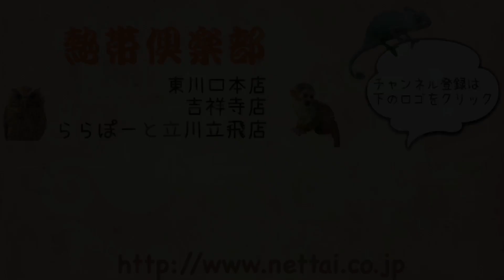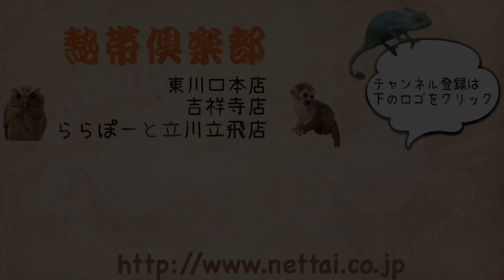元気いっぱいなファーファームフェレットのロングたち 2019年1月 熱帯倶楽部 吉祥寺店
ロングヘアーのアンゴラフェレットたちです♪
ファーファームの子たちはみんな元気いっぱいで遊び甲斐がありますね！

東京都武蔵野市吉祥寺本町2-25-12サンタフェ2-B